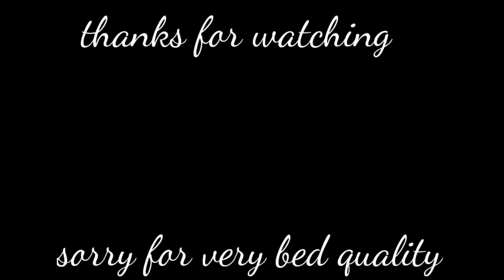I AM COVID POSITIVE ? 😭 || VLOG 11 || DAILY VLOGS SILCHAR || Sp Vlogs Silchar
Ignore tags guys 😊 :-